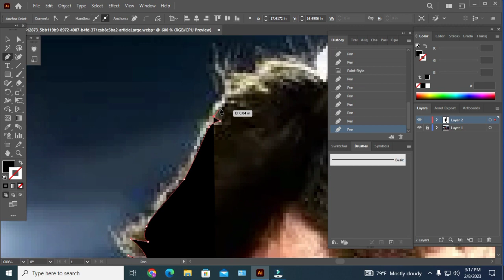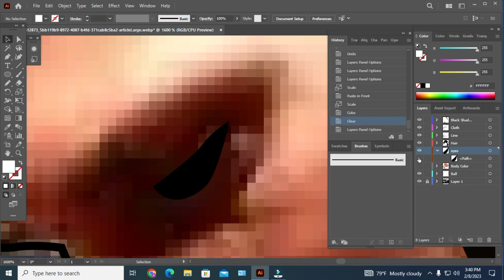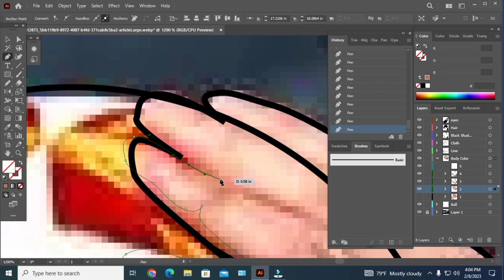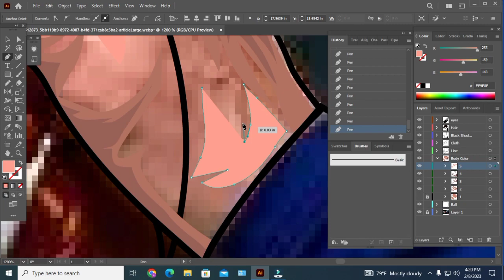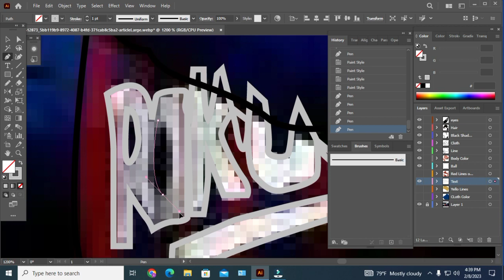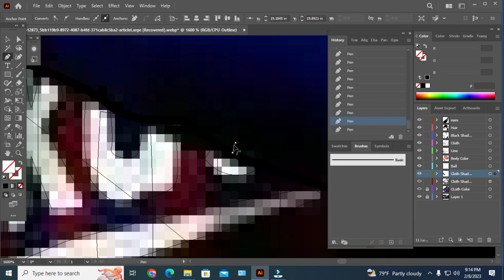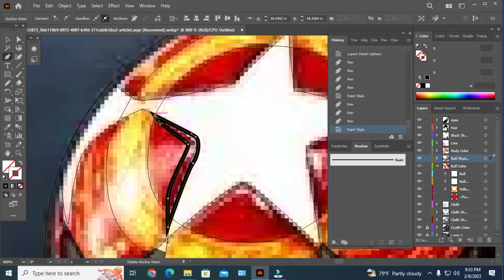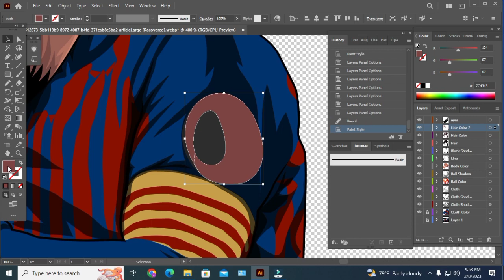Messi Vector speed art | Adobe illustrator 2020